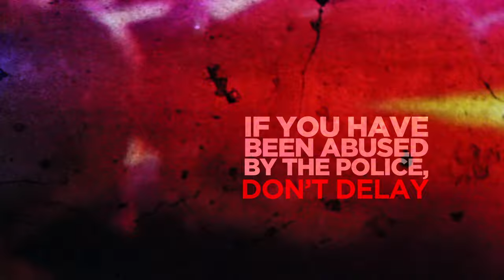Police Brutality Happens - Lafayette Police Brutality Lawyer Clay Burgess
Police brutality happens more often than you think, and we're not scared to stand up for what's right.

The Law Offices of L. Clayton Burgess
605 W. Congress St.